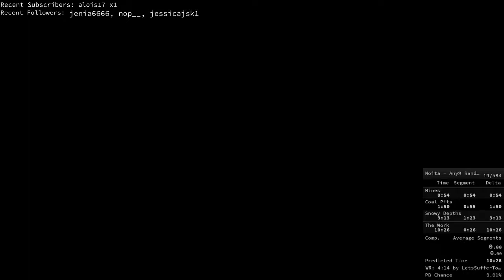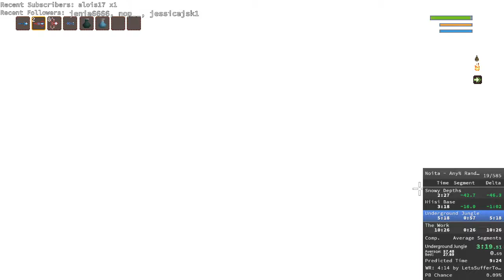Noita any% random seed in 6m17s